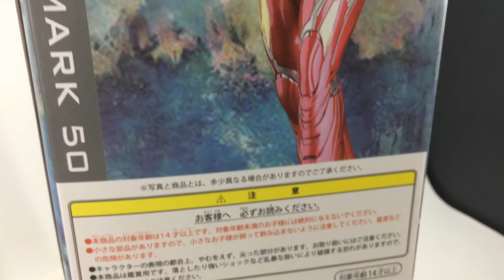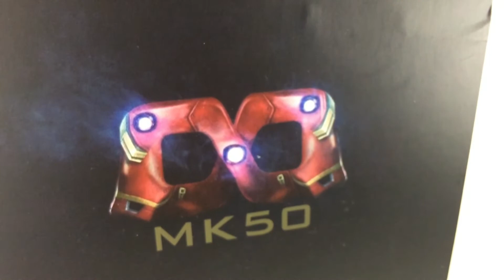Iron Man Mark 50 Statue Review (KO)